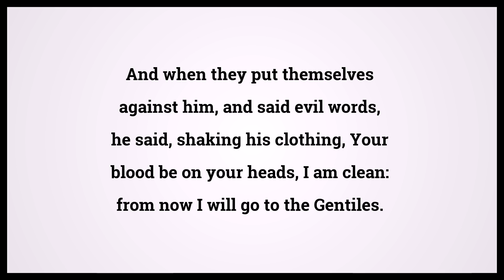Holy Bible Acts 18:6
Video shows Holy Bible Acts Chapter 18 Verse 6: And when they put themselves against him, and said evil words, he said, shaking his clothing, Your blood be on your heads, I am clean: from now I will go to the Gentiles. Powered by MaryTTS. Text taken from Bible in Basic Edition. Bible Acts 18:6 Bible Learning, what Bible verse says.